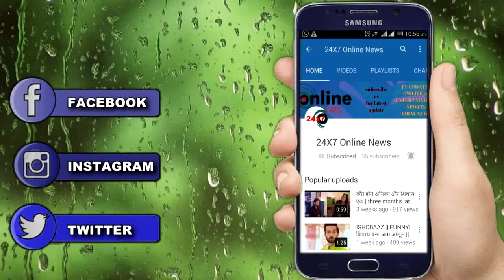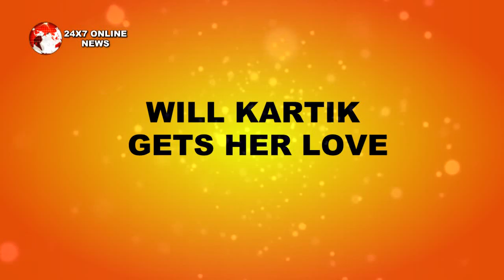YRKKH || RISHABH बनेगा KARTIK NAIRA की लव स्टोरी का लवगुरू